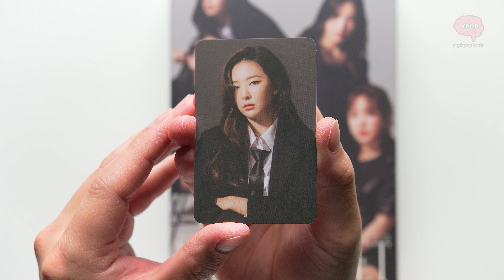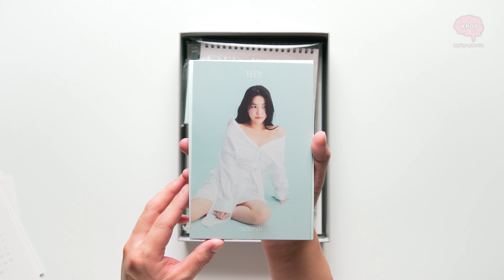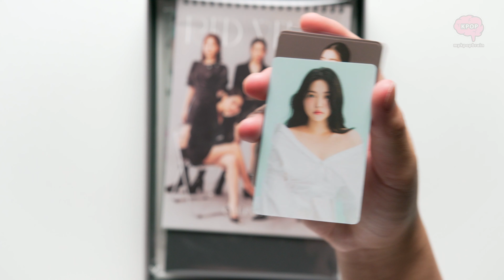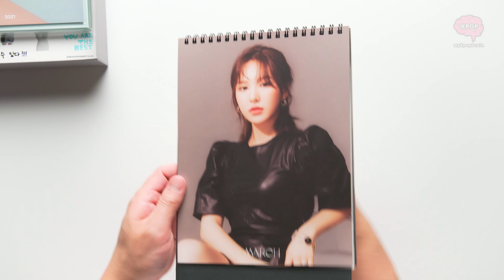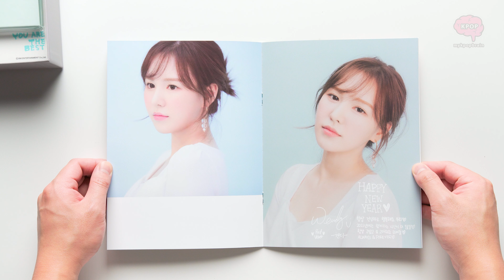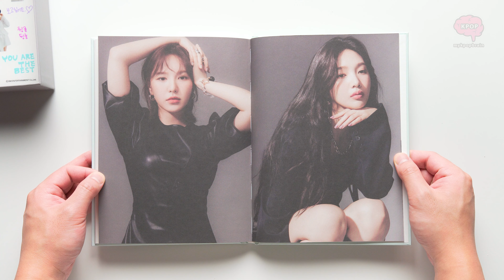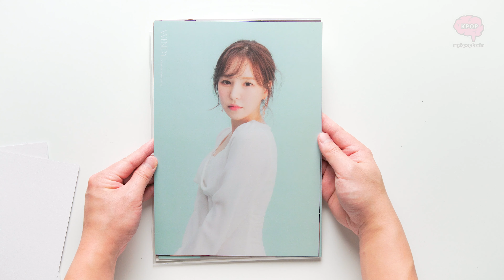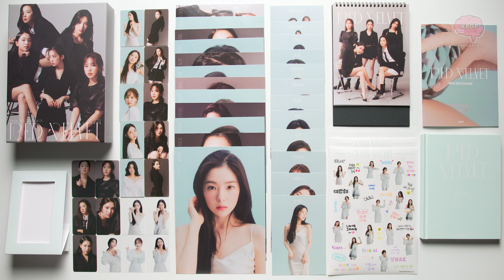Unboxing Red Velvet 2021 Season's Greetings / Quick Look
Unboxing and quick look at Red Velvet 2021 Season's Greetings